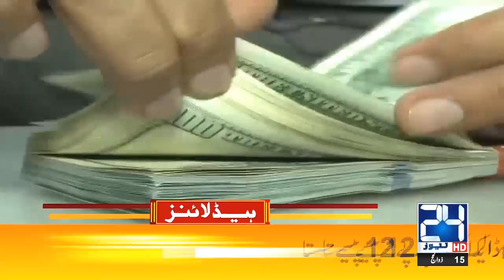Pakistan Ka Jazba Khar Sgali | 1pm News Headlines | 26 July 2021 | 24 News HD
24 News HD is one of the leading news channels of Pakistan bringing you the latest current affairs from Pakistan and around the world.  Live National Assembly and Senate Session.